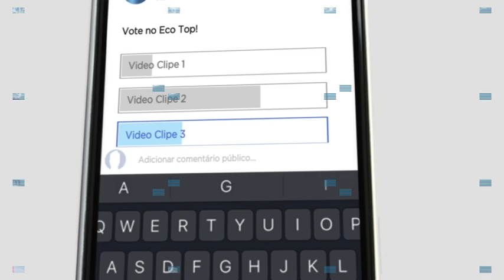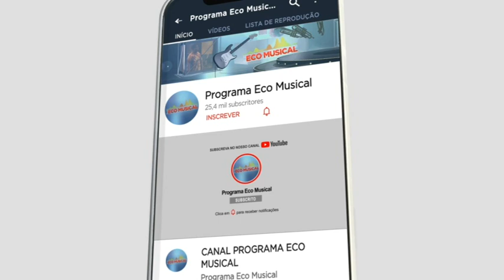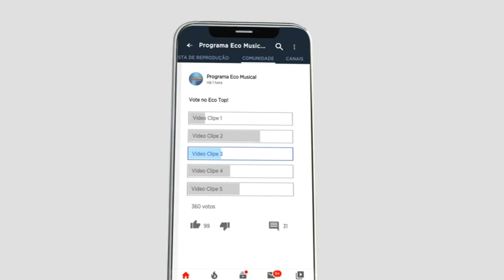PROPOSTA ECO TOP | 24 06 2022